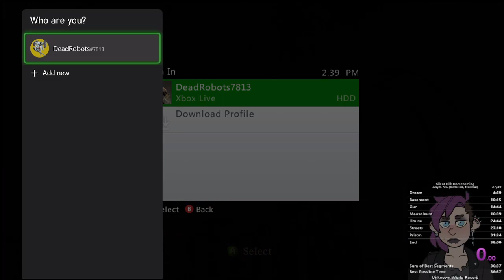Silent Hill: Homecoming Speedruns #11